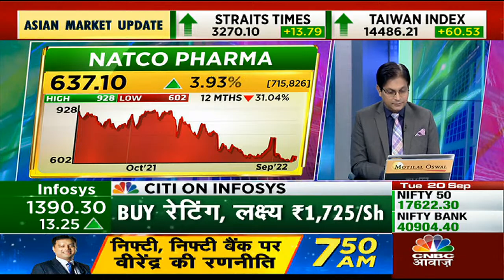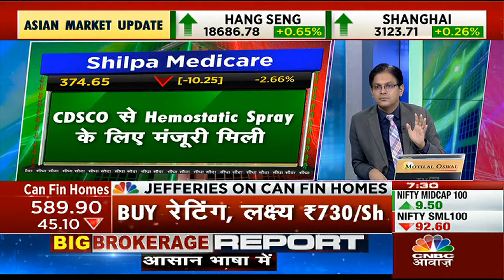Natco Pharma Share News: जानें किस Update से Stock में नज़र आ सकती है तेजी, कमाई का बन रहा मौका?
Natco Pharma पर आज खरीदारी का मौका नज़र आ रहा है, ऐसे में जानें यहां तेजी क्यों देखने को मिल रही है, देखें वीडियो